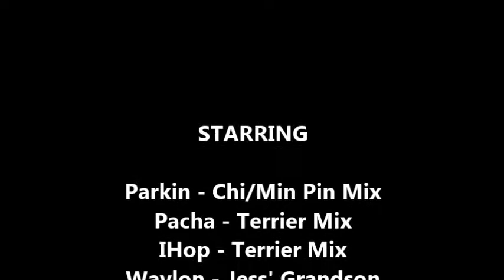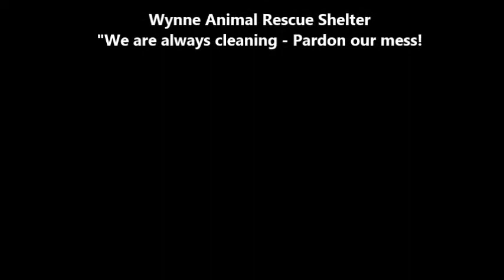Parkin - Adoptable Chi/Min Pin